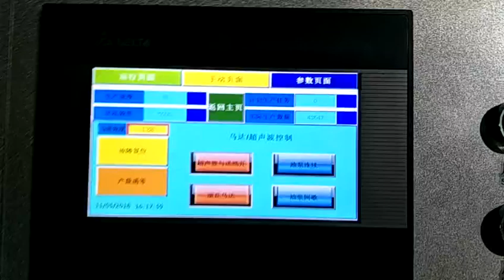70 speed Paper bowl/container machine OC35 cross/bevel sealing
70 speed Paper bowl/container machine OC35 cross/bevel sealing
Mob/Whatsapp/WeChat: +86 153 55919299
open cam paper bowl making machine,
paper container forming machine,
70 speed, cross sealing,
10 mold
PLC+servo motor,
Automatic oil,
Open Cam + Shaft drive